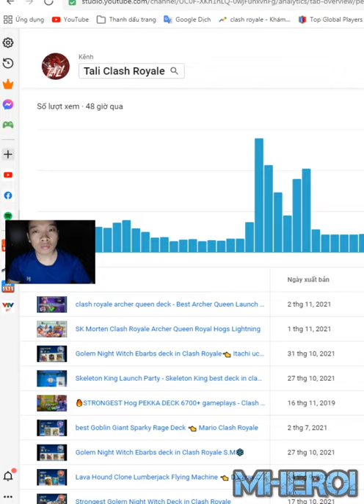best archer queen deck clash royale -best champion decks clash royale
Welcome to Mhero1
your coopertation.